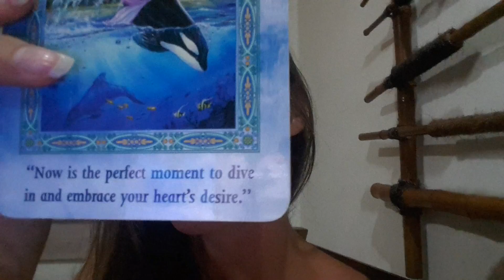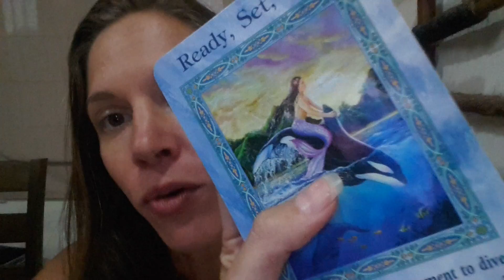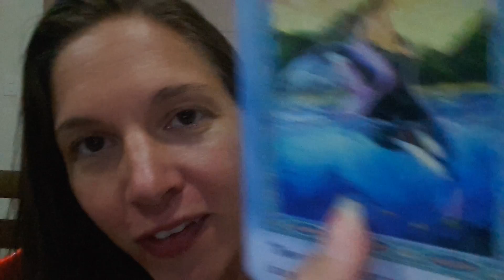Oracle card reading for Bliss Queen group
Oracle card reading..Magical Mermaids and Dolphins.